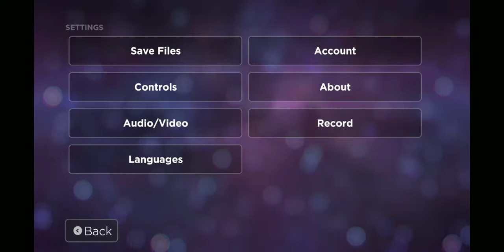Guardians of the galaxy The Telltale Series gameplay Part-1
In this video I will play Guardians of the galaxy The Telltale Series half and it is the coolest game

Why Can't I Touch It? (2001 Remaster)
mins 1:06 – 5:35